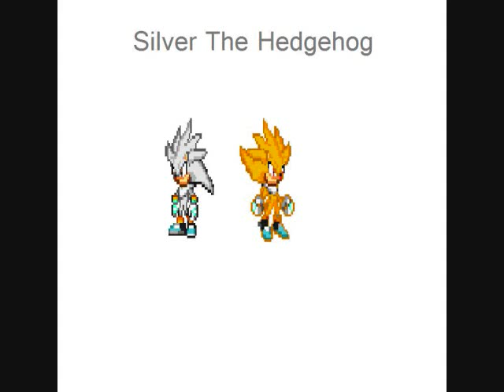Silver Theme Song Dreams Of An Absolution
Silver the hedgehog the hedgehog from the future and song Dreams Of An Absolution